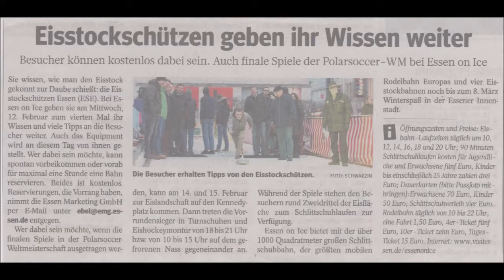Essen * Polarsoccer Weltmeisterschaft 2020 * Die 5 lustigen 6 vs. Die Fummelbuchsen